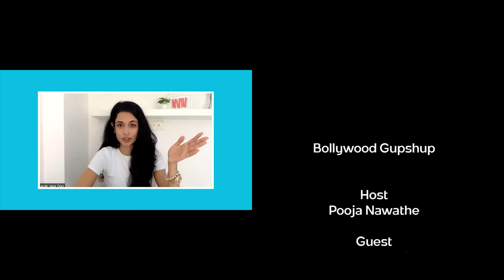Sara Jane Dias opens up about mental health and her struggles in Bollywood Industry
Your source for Bollywood, Hollywood and original entertainment. Check out the hottest global & local streaming network from New York City at awesometv.tv

Follow us @awesomeitv awesometv simplyawesome